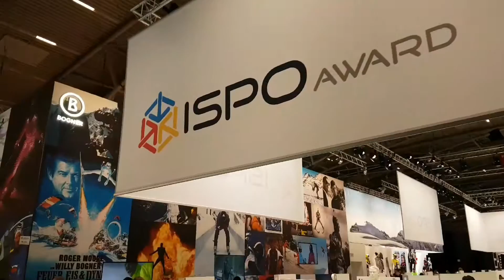Die Einkaufsprofis bei der Ispo